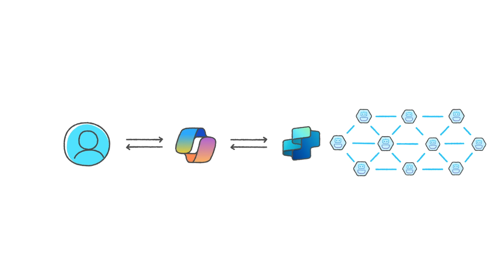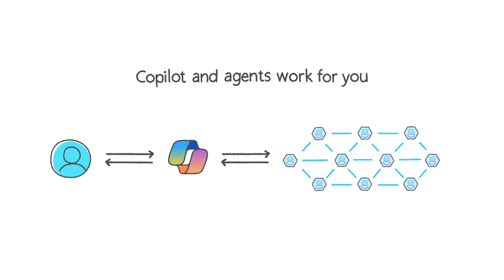Copilot & agents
Copilot and agents will transform work and business process. Every organization will have a constellation of agents – and Copilot is how you’ll interact with all these agents right in the flow of your work.  It’s the UI for AI.

to start using Copilot today!